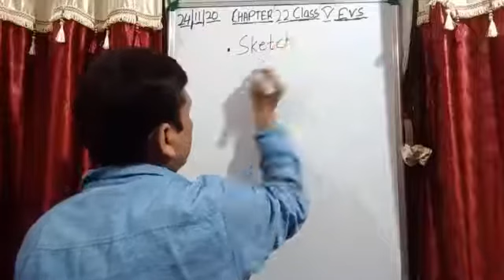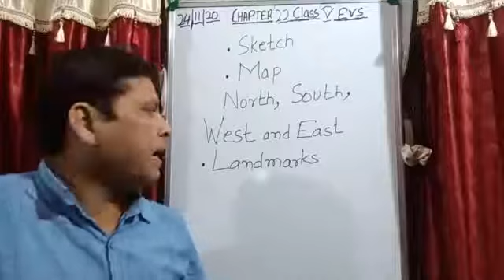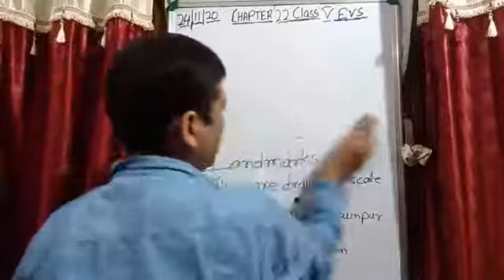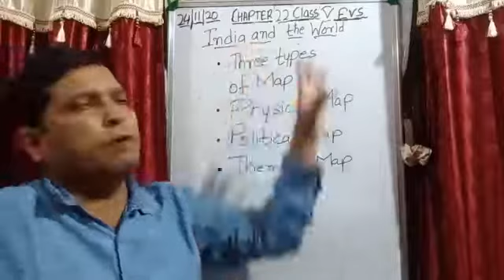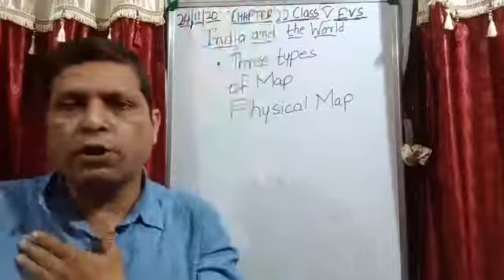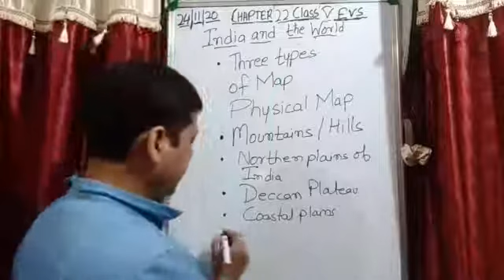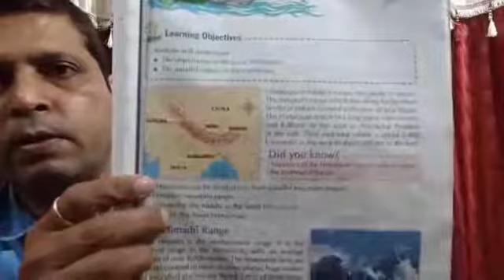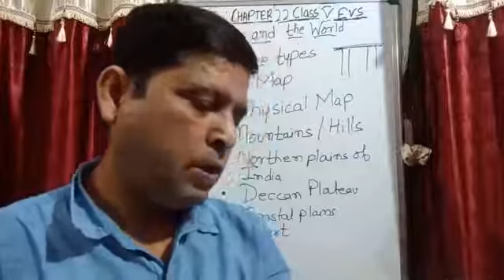Class V EVS 24-11-2020 by Mr Rupesh Chapter 22